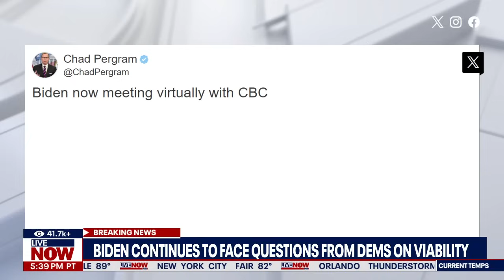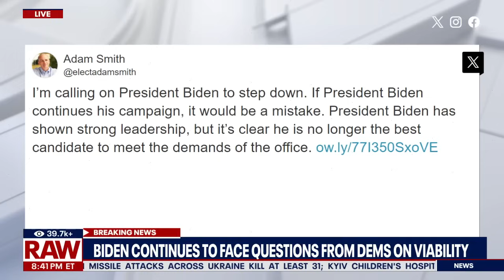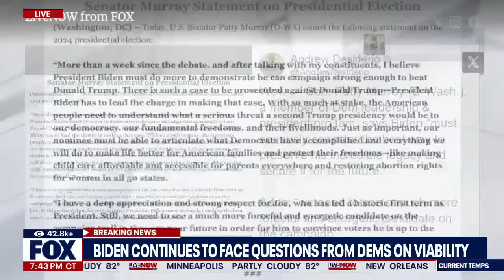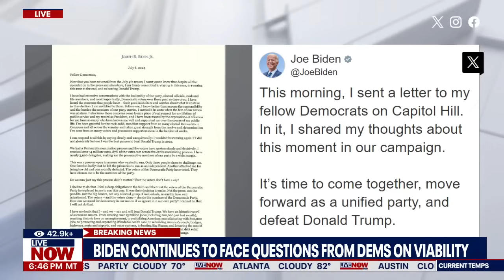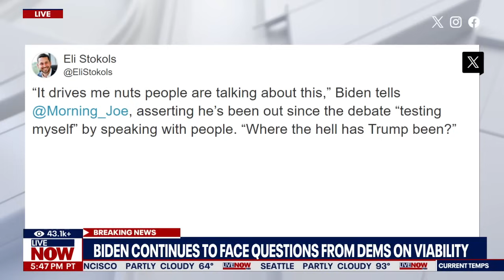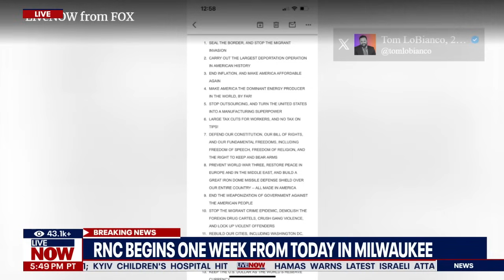Biden says he won't step aside, new details on potential Trump VP pick | LiveNOW from FOX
President Biden doubled down on his refusal to step aside as the Democratic nominee for president amid more calls for him to do so. In an open letter to congressional Democrats, Biden called for an end to the party drama that has made headlines since his poor debate performance.

In the letter, Biden reiterated that he's "firmly committed to staying in this race" and argued that any further questioning of his candidacy "only helps Trump and hurts us."

The debate was a major setback for Biden, who at 81 is the oldest president in the nation's history.

But Biden, in his letter, emphasized, "I want you to know that despite all the speculation in the press and elsewhere, I am firmly committed to staying in this race, to running this race to the end, and to beating Donald Trump."

Meanwhile, a senior adviser for the Trump campaign said that former President Trump is narrowing down candidates for his running mate and is close to making his final decision, perhaps as soon as this week.

Miller added that Trump has many "great choices" and that the final decision could happen any time between now and the Republican convention starting on July 15.

When asked if Sen. Marco Rubio, R-Fla., Sen. JD Vance, R-Ohio, or North Dakota Gov. Doug Burgum are the most serious candidates to be Trump's running mate, Miller said, "President Trump has discussed even more names than that."

LiveNOW's Andrew Craft spoke about Biden, Trump and other political headlines with 24sight's Tom LoBianco.